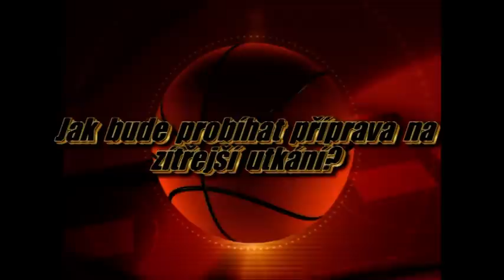USK Praha - TJ Sokol Vyšehrad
1. HRACÍ DEN - 6.5.2011